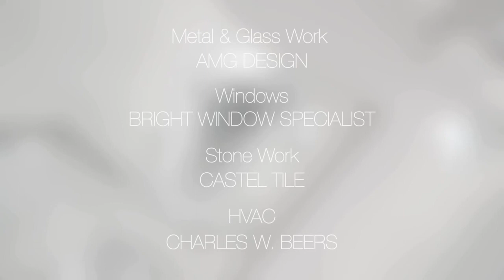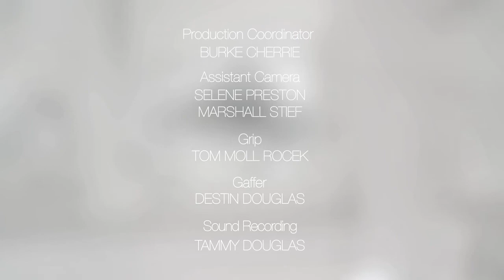Skyscraper Penthouse Architecture Must Watch This